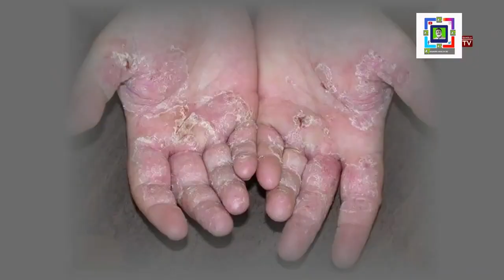হজম শক্তি বৃদ্ধির উপায় Fastest Way to Improve Digestion System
মোবাইলঃ ০১৯১-১৩৮-৬৬১৭
বিনা ভিজিটে চিকিৎসা নিন।
ডা.মুকুল-০১৭১২৫৬১৬৭৯
ডা.হানিফ-০১৭১৫২২৯৩৪৭
ডা.আসমা-০১৬৮১৩৫৫০৮৬
ডা.জুয়েল-০১৭১৬৫৬৪১০১